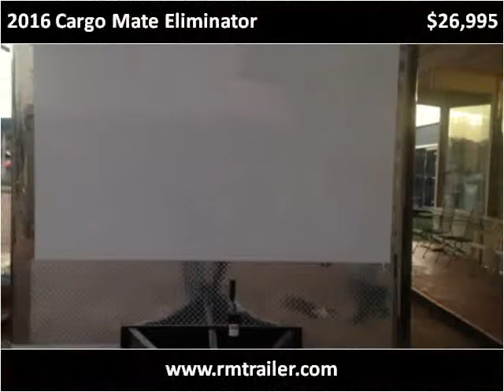2016 Cargo Mate Eliminator New Cars Tulsa & Oklahoma City &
This 2016 Cargo Mate Eliminator is available from R & M Race Trailers.